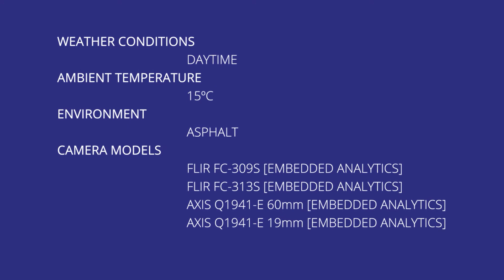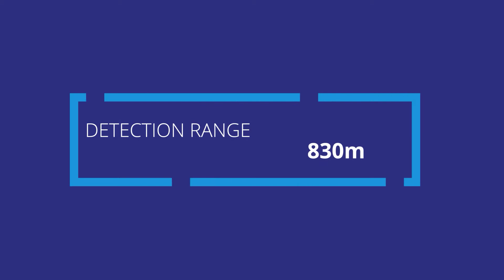Sentinel Video Analytics - Detection Range Tests - GREKKOM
Detection range tests for Sentinel, our perimeter surveillance video analytics for thermal cameras, using FLIR and AXIS cameras.
👉 You can get more information, download the spec sheet and request a demo